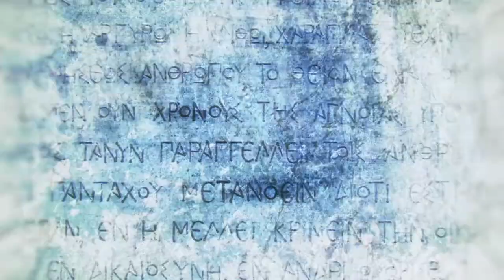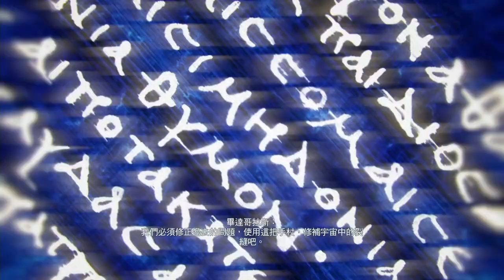「刺客信條 奧德賽」剩餘的神教成員｜鬼魅 阿斯帕齊婭